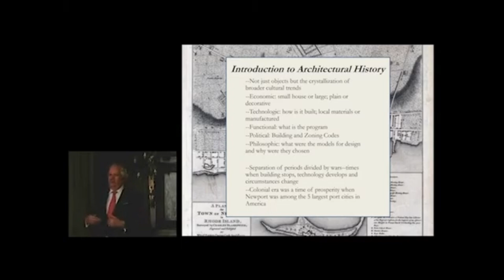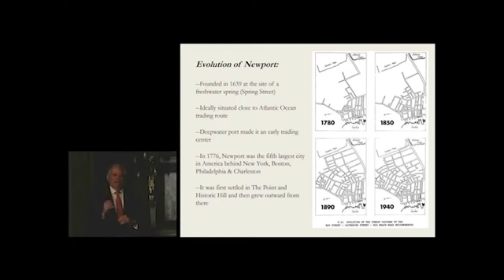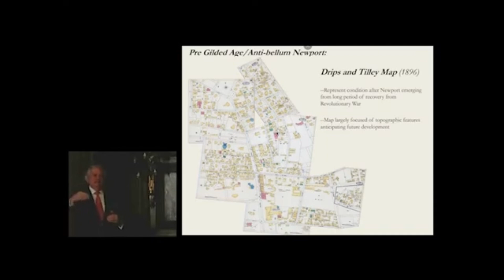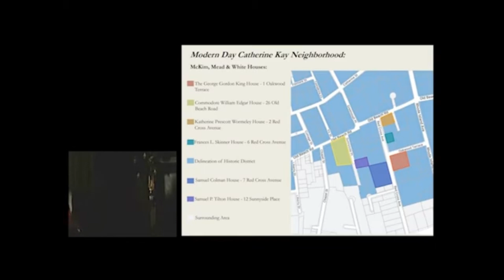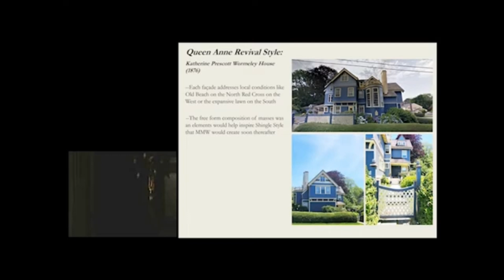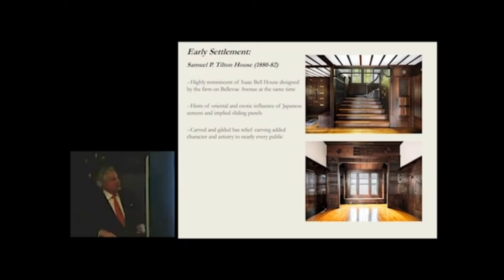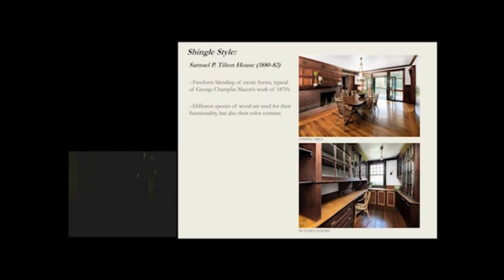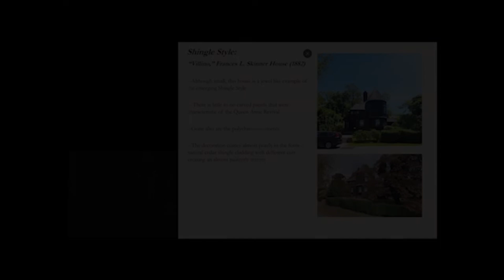MMW - SRU - 01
Reupload of
McKim, Meade and White Lecture at Salve Regina University - The first part of a three lecture series.

A4 Architecture - "Because great design is the best investment."

At A4 Architecture, we are committed to creating high quality design that is carefully detailed and responsive to project requirements. We believe that every house, store, office and building comprises a portrait of the physical needs and aesthetic aspirations of that particular client.

About Us:

A4 Architecture + Planning is a full service professional architectural firm specializing in high quality residential, commercial and institutional design.

We have practiced architecture in the states of RI, CT MA & NY.

FAQs:

Why should I hire an architect?

What should I be looking for in an architect?

How do architects charge for their services?

How can A4 Architecture help me?